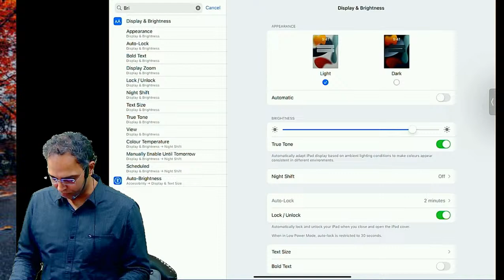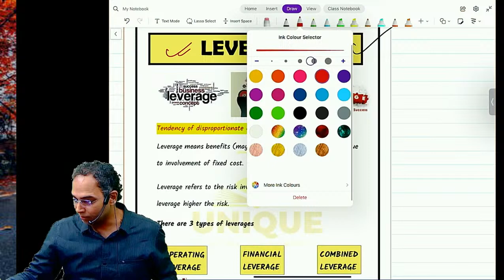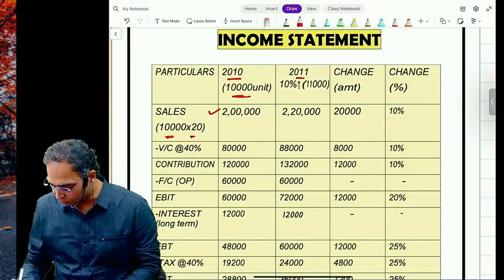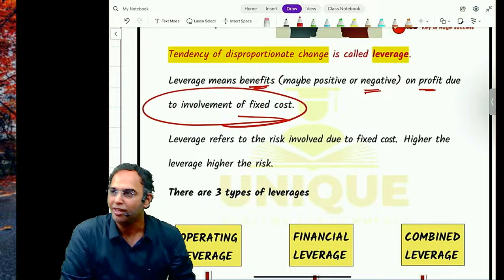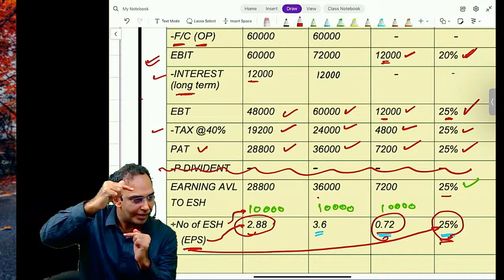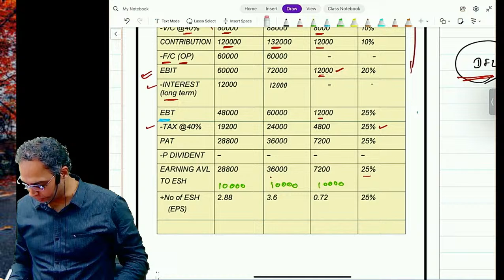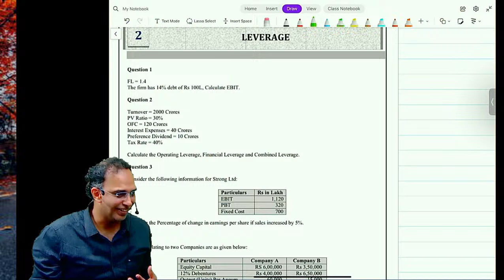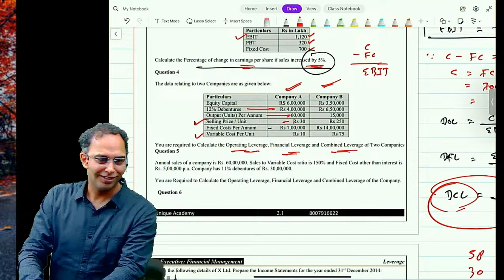FM | CS Executive Revision | Lecture 2 | Leverage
Offer For FM & CMA Regular
and MCQ's Book🔥

and MCQ's Book

✅ CMA MCQ’s Book MRP: ₹895 - 20%off
 You Pay ₹ 716 + courier charge ₹125 = ₹841

✅ FM+CMA MCQ’s Book
You Pay ₹1432 + courier charge ₹125 = ₹1557

Fill the form below after payment. -

Delivered in 10 to 15 days

Ashish Sir Solved more  than 5500 mcq from this  taxman book so
Everyone has to purchase those book 👍🏻

CSEET Free Batch

CA Foundation Free Batch